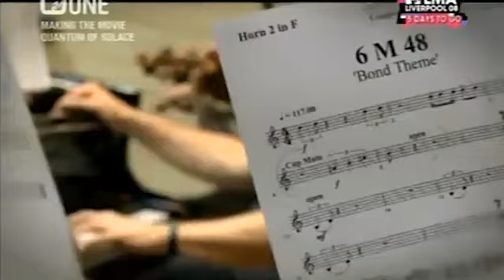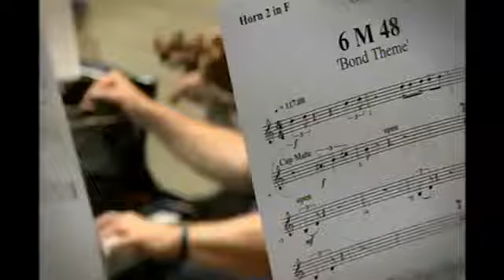Quantum of Solace Behind the Scenes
This is a compilation of behind the scenes videos for Quantum of Solace made for James Bond Club.